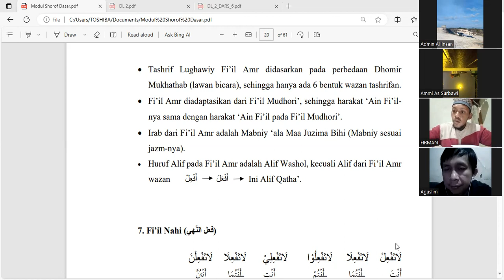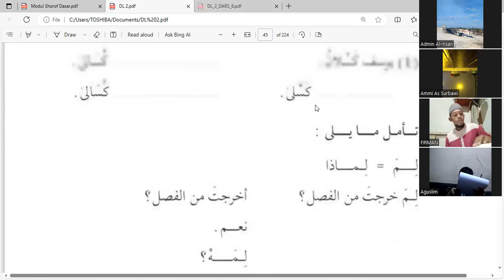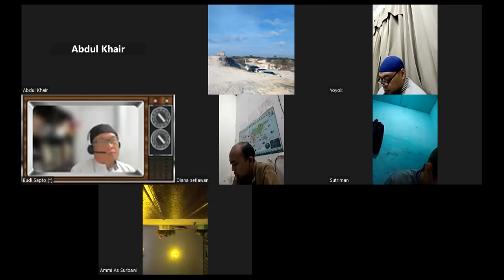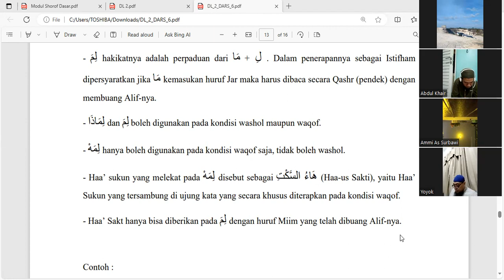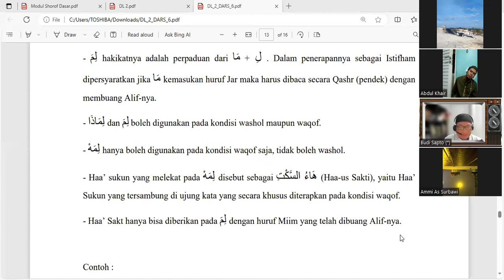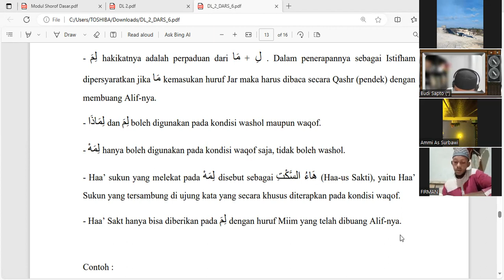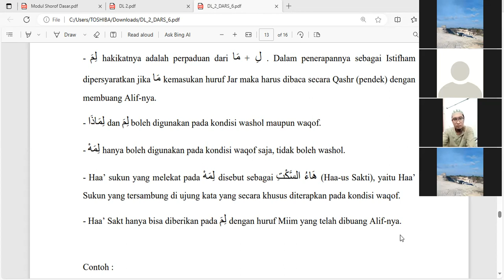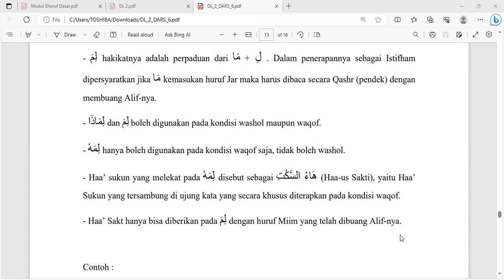Limah 2 (Pertemuan 107, 01 Rabi'ul Awwal 1445 H)